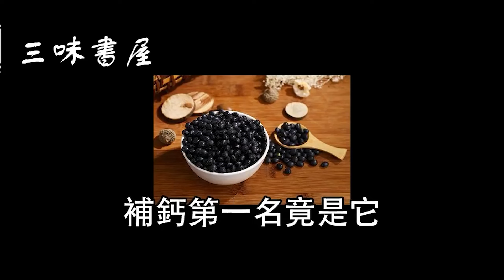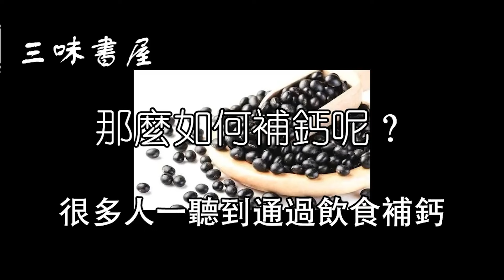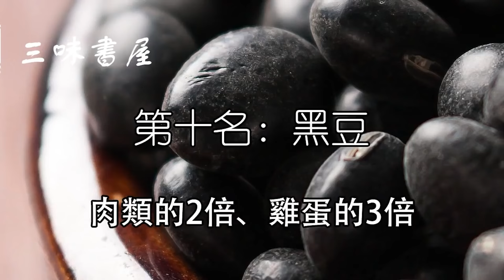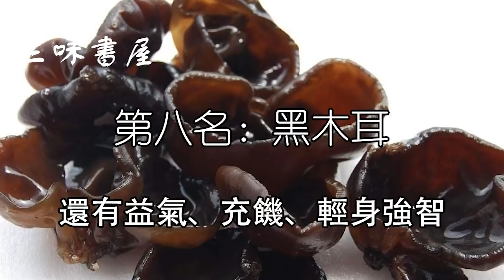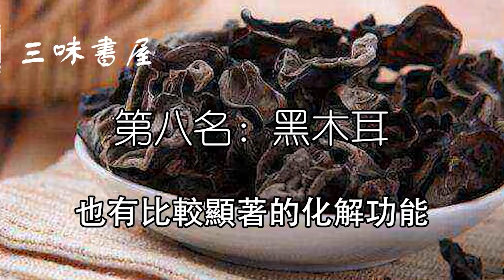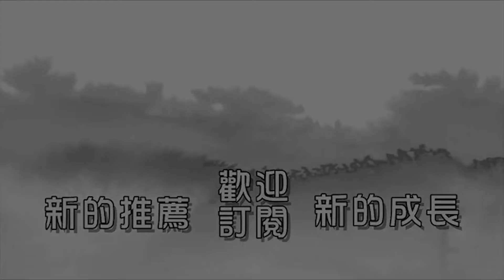中國奧運團必備食譜，它比雞蛋補鈣88倍，美國人看了都羡慕，老年人吃了腿腳年輕30歲|三味書屋#法國奧運會#補鈣#運動員